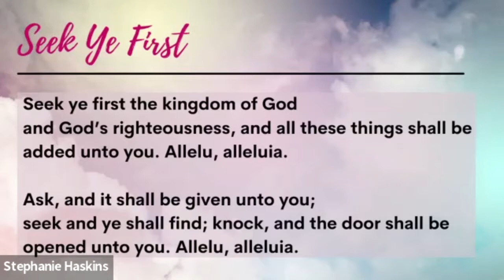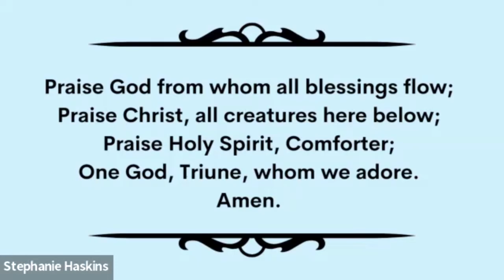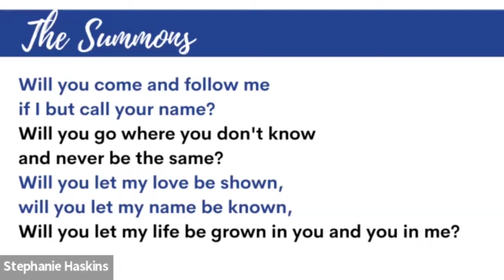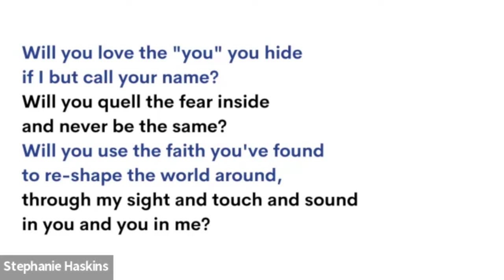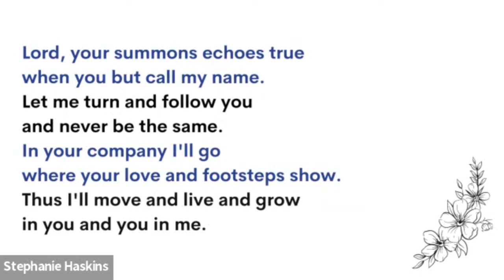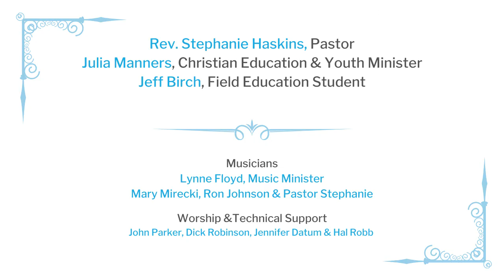Worship for July 10, 2022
Sermon by Pastor Stephanie: "Kindness"
Music from Mary, Ron, Ned Ruete & Pastor Stephanie